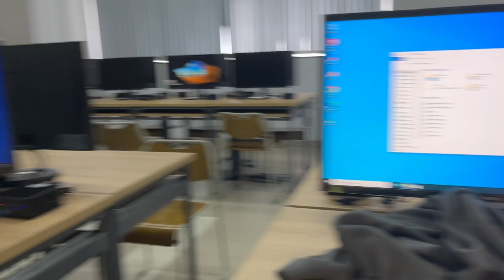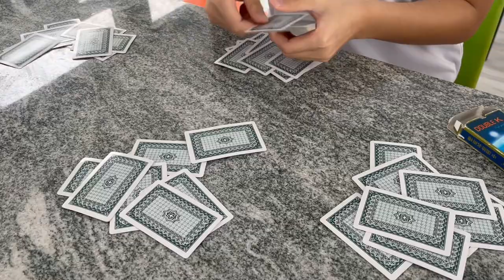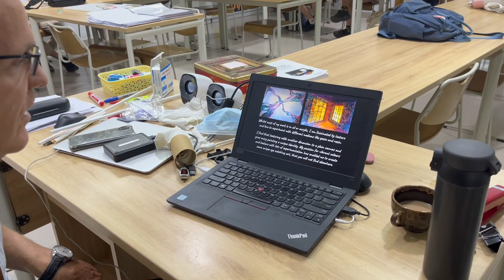[Vlog] First time vlogging// International Student in Vietnam :)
This is my first time vlogging in school and please bare with my editing skills as I am still working on it
Anyway, hope you enjoy the video (´｡• ᵕ •｡`) ♡